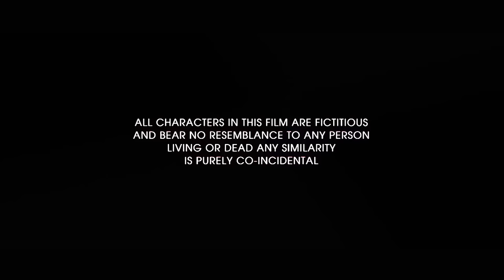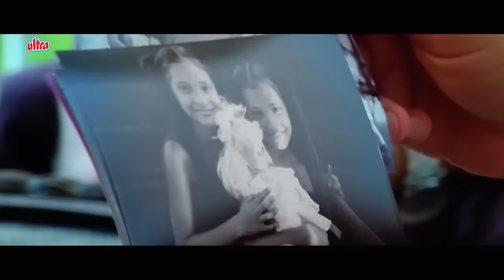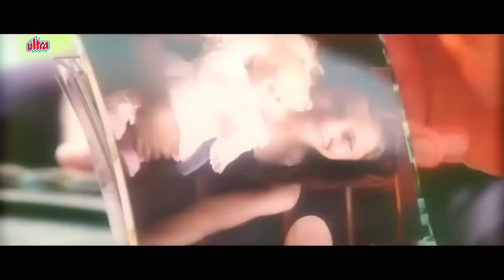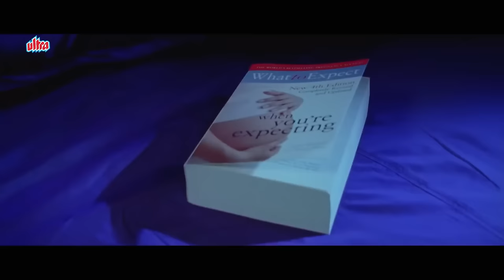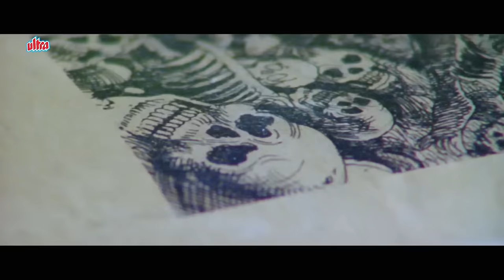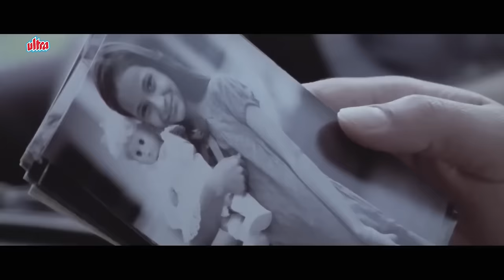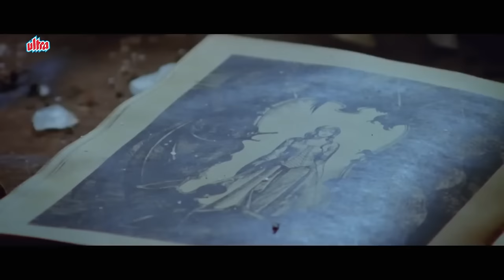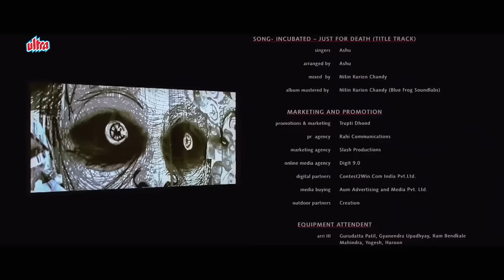Help Full Movie - हेल्प (2010) - Bobby Deol & Mugdha Godse | Latest Hindi Horror Movie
Movie : Help (2010)
Cast : Bobby Deol , Mugdha Godse , Shreyas Talpade
Directed by Rajeev Virani
Deepak Pawar
Producer : Vinay Chowksey , Sanjay Ahluwalia